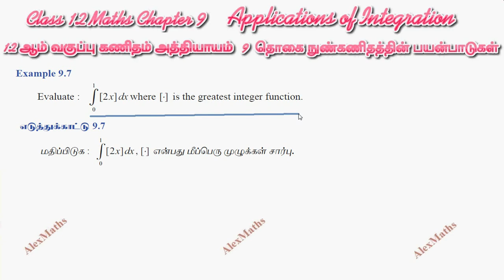Class 12 Maths CHAPTER 9 – Applications of Integration Example 9.7 TN New Syllabus